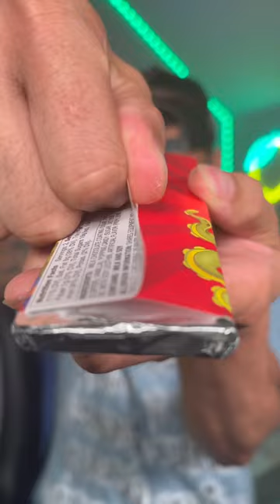3 Snacks I Found At Universal Studios!! *BUSSIN*